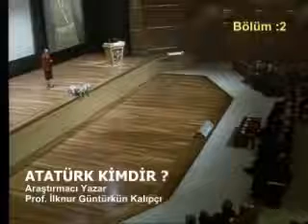ATATURK kimdir? (bolum 2)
Arastirmaci Yazar prof. Ilknur Gunturkun Kalipci ATATURK'u anlatiyor.